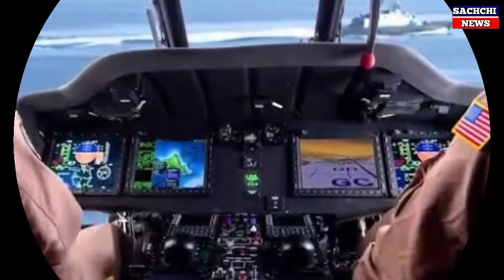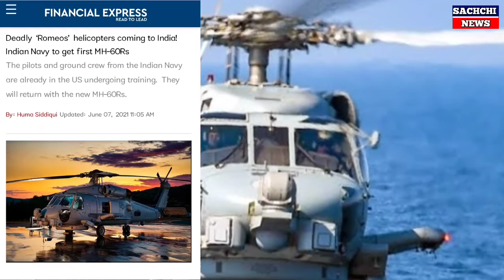बड़ी खुशखबरी-दुनिया का सबसे घातक हथियार|भारतीय सेना को मिला|Indian Defence Updates,Defence News,Mh60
Big Good News World's Deadliest Weapon! Indian Defence Updates, Defence Show, Defence News, Mh-60

Hello Defence Lover's, In this video,I have told you this that India's 30 year old dream has been fulfilled and the world's deadliest weapon of its class is coming to India.Not only will we know this and apart from this we will also know how India can wreak havoc in the war fleet of China due to the arrival of this weapon. so video i stay till the end Also subscribe to the channel for the latest defense updates.

नमस्कार रक्षा प्रेमियों, इस वीडियो में,मैंने आपको यह बताया है कि भारत का 30 साल पुराना सपना पूरा हो गया है और अपने वर्ग का दुनिया का सबसे घातक हथियार भारत आ रहा है। यह तो जानेंगे ही और इसके अलावा हम लोग यह भी जानेंगे कि किस तरह से इस हथियार के आने से भारत चीन के जंगी बेड़े में किस तरह से तबाही मचा सकता है। और वीडियो पसंद आए तो इसे लाइक करना ना भूलिएगा।

HASHTAGS-

    Sachchi News

Keywords-

defence squad
defence guru g
defence motivational video
defence mania
defence matrix
defence news
defensive offence
defender 2000
defender
defence update
defender 2020
defender 2021
defence decode
defence target
defence offence
defence news india
defence news bangladesh
defence news hindi
defence news update
defence news today
defence news india latest in hindi
defence news ncc
defence news latest
defence news bangla
defence news tamil
defence update bangladesh
defence update in hindi
defence update india
defence update india latest
defence update today
defence update news
dmalayalam
date malayalam
भारतीय सेना को मिला
Indian defence updates
sachchi news
Best Indian defence channel in youtube
latest Indian defence news in YouTube
Best YouTube channel in Indian Defence News
defence news update today